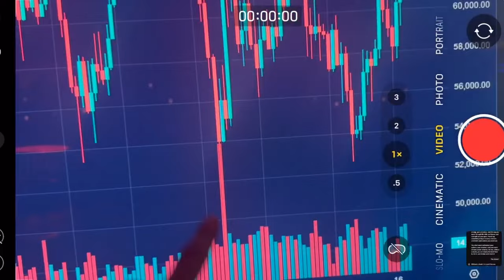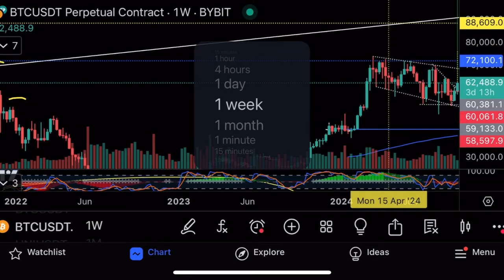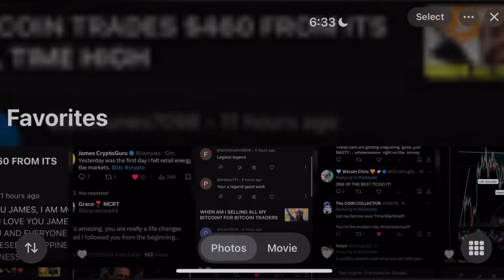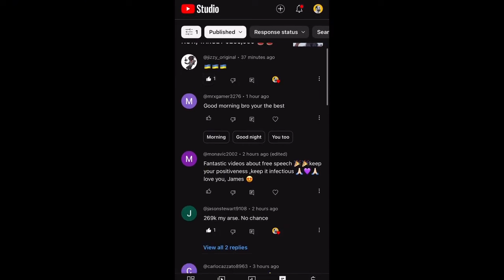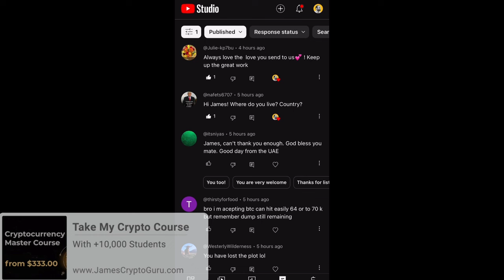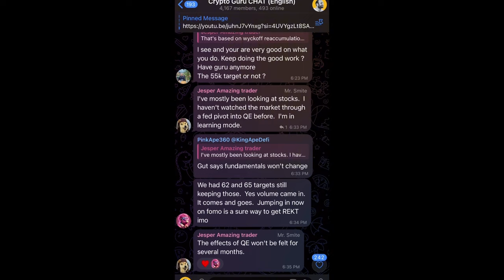Не пропусти самый мощный буллран на рынке!🔥Технический анализ биткоина